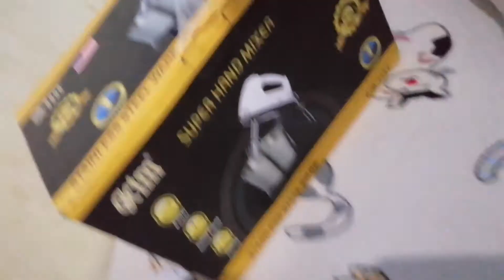Super Hand Mixer | Unboxing